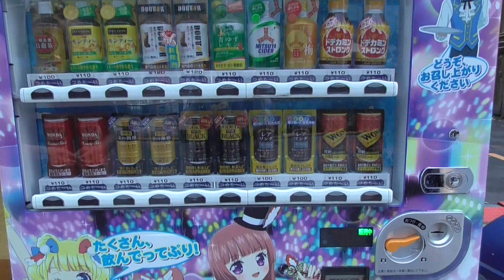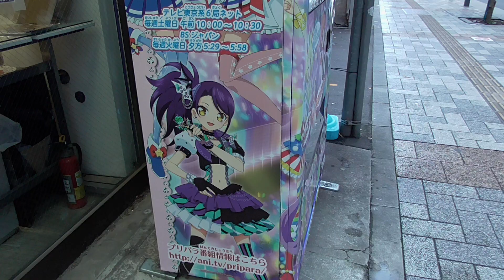Pripara Juice Vebdubg Machine プリパラ自動販売機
秋葉原にプリパラ自動販売機がっ・・・。可愛すぎ！
Because I discovered Pripara Juice Vebdubg Machine in Akihabara, Tokyo, Japan, I introduce me.